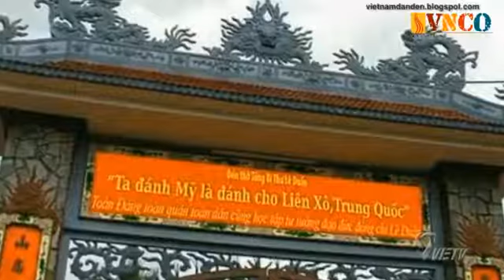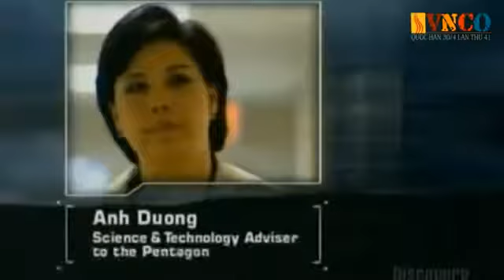KHG Dương Nguyệt Ánh nói về tương lai Việt Nam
GIỚI TRẺ VIỆT NAM- ĐƯỜNG SỐNG CHO VIỆT NAM ĐANG HẤP HỐI